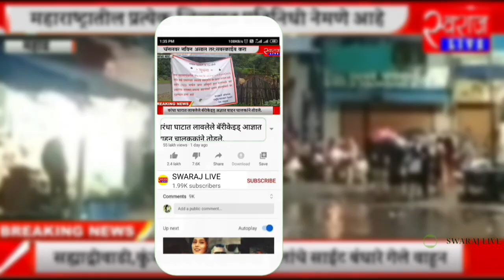बैलगाडा शर्यतीवरच्या बंदी उठवल्यानंतर आमदार गोगावलेंची पहिली प्रतिक्रिया.